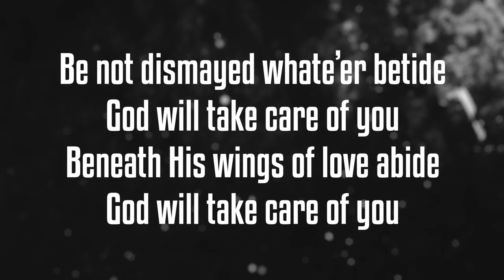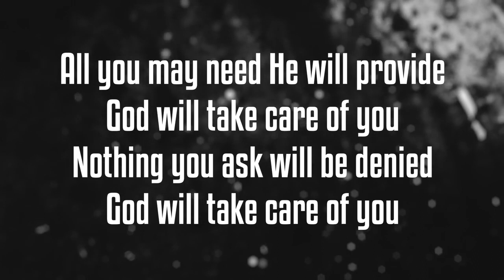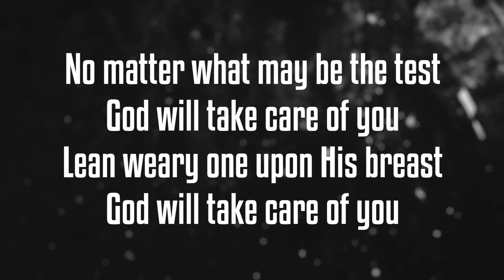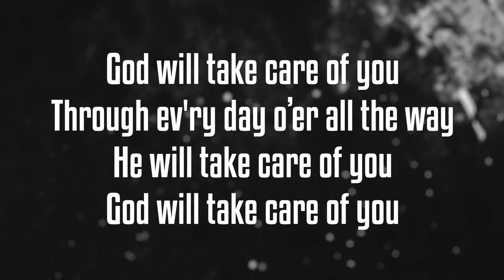God Will Take Care Of You ~ Fountainview Academy ~ lyric video